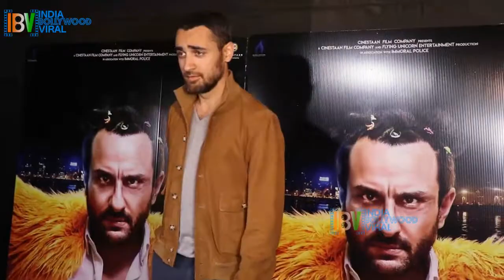Imran Khan | Looked Handsome | Special Screening | Kaalakaandi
Check out this video… Imran Khan arrived at the special screening of the movie. Imran Khan looked handsome in a brown jacket and blue denim.